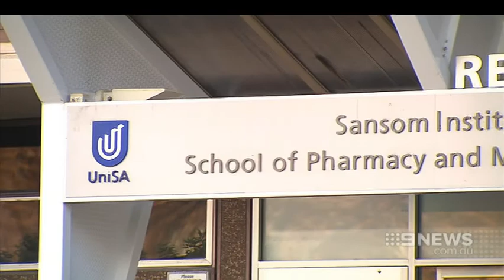City High School | 9 News Adelaide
Premier Jay Weatherill has unveiled plans for Adelaide’s second city high school, revealing it will be built at the University of South Australia’s Reid Building.